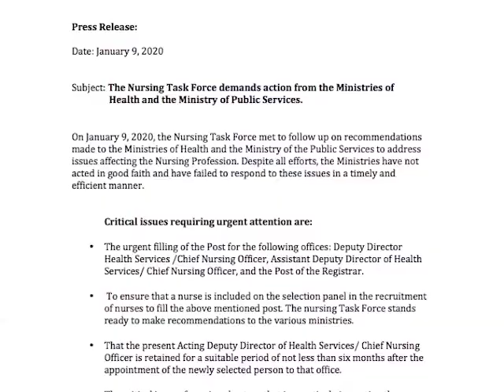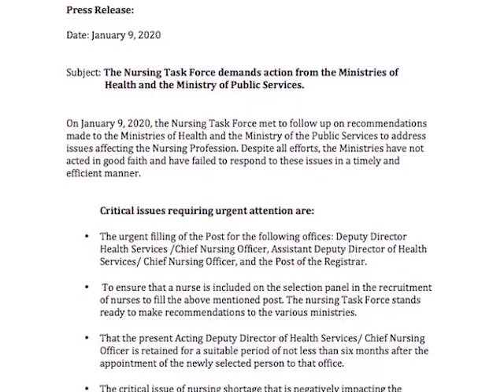Nurses Question Association’s Task Force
Last week the Nurses Task Force called out the Ministries of Health and Public Services for acting in bad faith. According to the Task Force, the ministries were failing to address issues affecting the nursing profession.  In our story, we spoke with the President of the Nurses Association of Belize, Darrell Spencer. Well, there is at least one nurse on record who says that he doesn’t know when the task force was formed and he wants some clarity on the role of this body. That nurse is Andrew Baird. He is a former rep on the Nursing Association of Belize and describes himself as a nurse advocate. He visited News Five because he claims that other nurses across Belize are concerned about movements in the association and want answers from the task force because nurses weren’t consulted on this matter. Baird alleges that the current association doesn’t have any teeth because the president has already served two terms and according to their regulations, he can’t serve beyond that period. Here’s how he puts it.